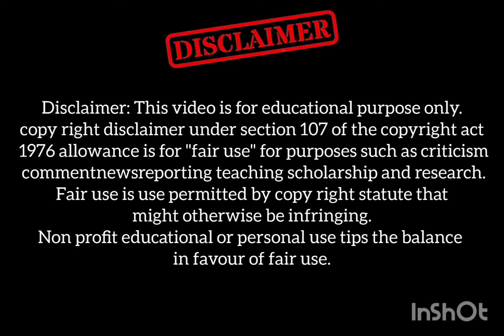The Gym Chronicles Embracing the Grind || Daddy Fever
The Gym Chronicles Embracing the Grind

Daddy Fever

Device: Android